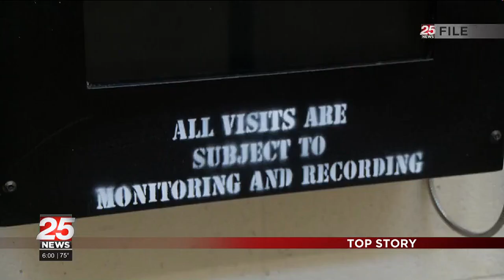Those with minor offenses, whether found guilty or not, still have options to clear their record